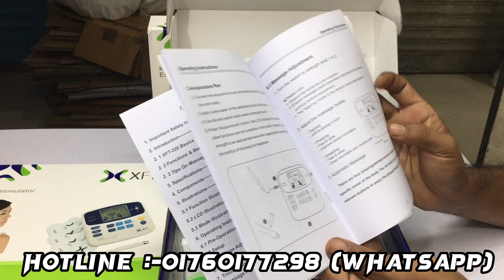Electrical Stimulator,Electronic Physiotherapy Machine.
Electrical Stimulator,Electronic Digital Physiotherapy Machine

🔹Prices - 4150TK

Order করতে ইনবক্স করুন অথবা বিস্তারিত জানতে যোগাযোগ করুন এই নাম্বারে 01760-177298/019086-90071ধন্যবাদ

🔹ইলেকট্রনিক টোনিং দিয়ে কাঁধ, পিঠ, কোমর এবং শরীরের অন্যান্য অংশে ব্যথা উপশম করুন

🔹 ব্যথা প্রশমিত করুন এবং অনন্য ম্যাসেজ এর মাধ্যমে ক্লান্তি হ্রাস করুন

🔹ত্বককে সুন্দর করতে সাহায্যে করে এবং কার্যকর ভাবে ইলেকট্রনিক কম ফ্রিকোয়েন্সি তরঙ্গের সাহায্যে ত্বকের নমনীয়তা পুনরুদ্ধার করে

🔹পেশীর ব্যায়াম এবং ফাইবার সংকোচন বৃদ্ধি করে
🔹 আকুপাংচার চিকিৎসা করা যায়
🔹ডিজিটাল কন্ট্রোল সিস্টেম থাকায় এটি কোন অস্বস্তিকর অনুভূতি দেয় না

🔹এর ব্যবহার মোড, গতি এবং সময় নিয়ন্ত্রণ খুব ভালভাবে একত্রিত করা হয়েছে যাতে এটি সুবিধাজনকভাবে ব্যবহার করা যায়

🔹বাতসহ যেকোন ব্যথা সাথে সাথে কমিয়ে ফেলে

🔹ব্লাড সার্কুলেশন বৃদ্ধি ও টক্সিন নিরাময় সহায়ক হয়ে থাকে

🔹শরীরে বাড়তি শক্তি যোগাতে ও চামড়া কুঁচকে যাওয়া থেকে বিরত রাখে

🔹এটি ব্যাবহার করা খুবই সহজ হয়